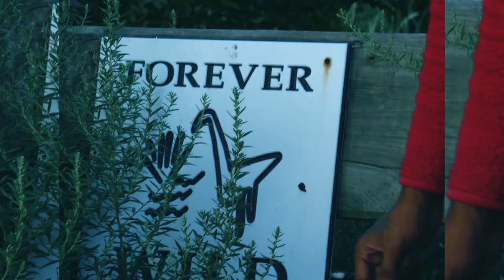FHN Mook - Nomo Activis In Flexico (Official Video)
Shot by Useless Films, Produced by Levitating Man & Rvpso